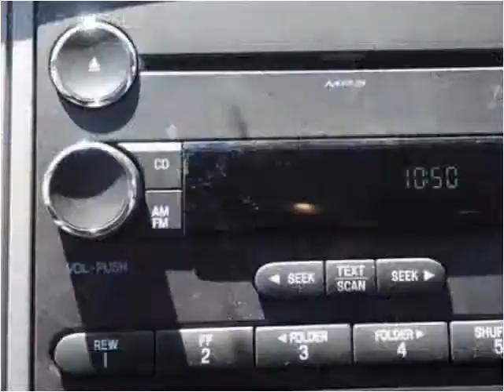2015 Ford F650 New Cars Manassas VA